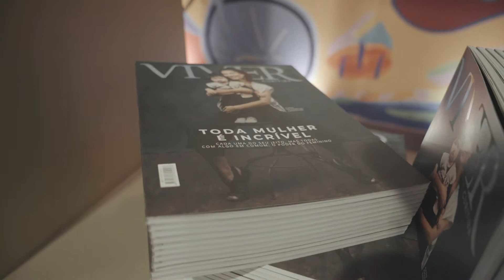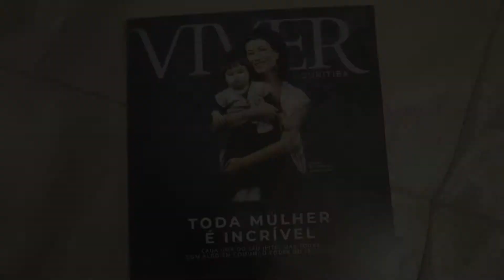Por dentro da festa de lançamento da Revista Viver | Ellen Nogueira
Este mês a Revista Viver Curitiba lançou uma edição super alto astral e totalmente focada no universo feminino!
O lançamento aconteceu no novo espaço descolado da cidade: o recém inaugurado piso L4 do Shopping Mueller.
Vem dar um giro pela festa e conferir tudo o que rolou nessa noite inesquecível!